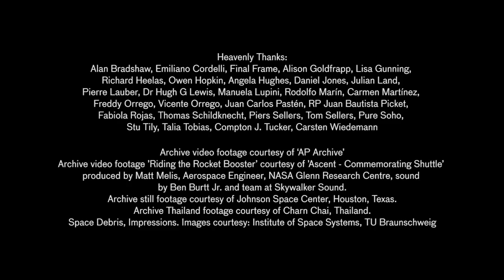Adrift (featuring Piers Sellers)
A short documentary exploring the hidden world of space junk. Featuring Piers Sellers. Directed by Cath Le Couteur.

Adrift is part of 'Project Adrift': created by Cath Le Couteur and Nick Ryan that seeks to make the world space junk personal, visible and audible

WATCH: the short documentary 'Adrift'.
ADOPT: a piece of space junk on Twitter by following it @projectadrift. The spacejunk will communicate with you live on Twitter as they circle Earth. Short films of each piece of junk are also
LISTEN: to the live sounds of debris they orbit above you via 'Machine 9'.

CREDITS:
Director and Producer: Cath Le Couteur
Editor and Sound Designer: Florence Kennard & Michele Chiappa
Vanguard: Sally Potter
Cinematographer (Chile): Constanza García Ulibarri
Cinematographer (Washington): Richard Numeroff
Sound Design: Florence Kennard and Michele Chiappa
Re-Recording Mixer: Jason Peacock
Vanguard Screenwriter: Heidi Julavits
Vanguard Animation: Daffy London
Chile Production: Jorge Castillo-Sepúlveda, Monica Greco, María Isabel Reyes, Marsha Rosengarten
Graphic Design: Patrick Fry
Titles: Damn Fine
Translation: Alejandro Torres
Colourist: Susumu Asano

funded by @thespacearts